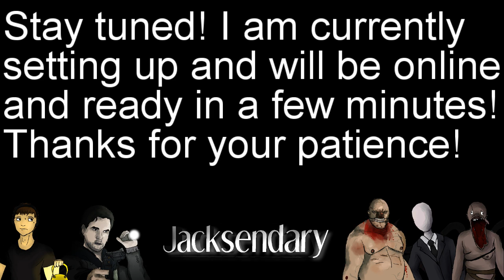The Witness Part 3 IQ Too high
Hello everybody!

Thank you again and Take care!